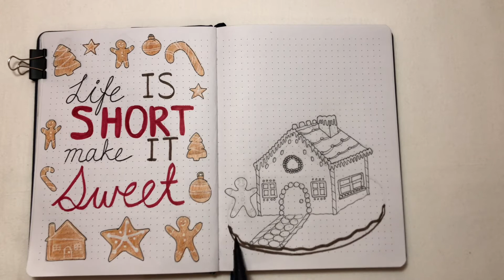PLAN WITH ME | December 2021 Bullet Journal Set Up - Gingerbread Theme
A gingerbread themed bullet journal for the month of December to go with the Christmas season.  This plan with me consists of a cover page, quote page, calendar page, and mood tracker. Enjoy!

Together (Prod. Lukrembo)
Rudolph (Prod. Lukrembo)
Lamp (Prod. Lukrembo)